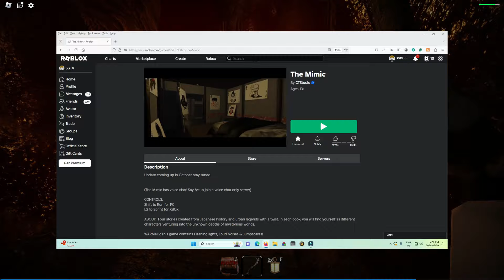The Mimic's Next Update & RELEASE DATE Revealed!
🚨 The Mimic's Next Major Update is Coming! 🎃 In today's video, I dive into the latest news about The Mimic, revealing some exclusive details you won't find anywhere else! Muc has just announced that Book 2 Chapter 4 and the Halloween Trials visual revamp are coming by the end of this year. But wait, there's more—I've uncovered a hidden release date that points to October! 🎉

I also clear up some confusion around the update and share my excitement for what’s to come, including the possibility of a Shinigami-like event inside Book 2 Chapter 4, just like Snowy Hell. Plus, I'll be live streaming the first-ever MAJOR content update for Roblox Doors today—don't miss out! 🚪